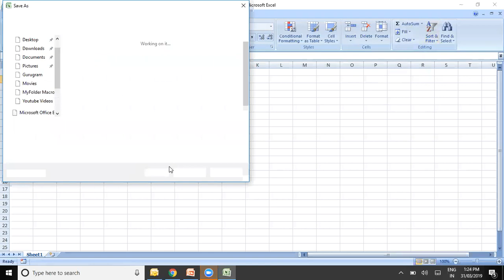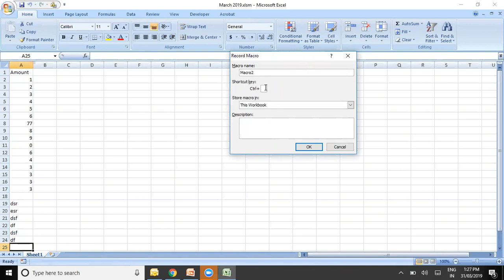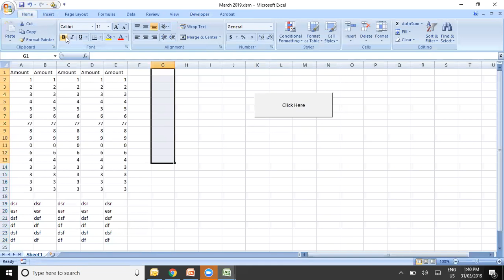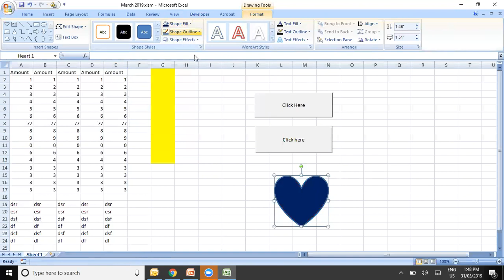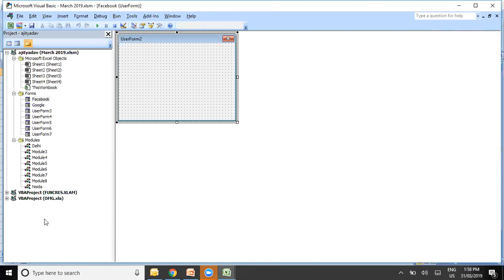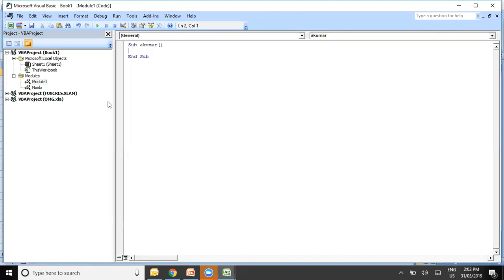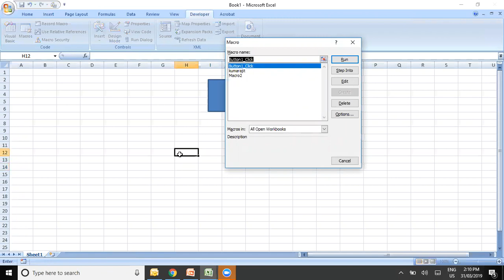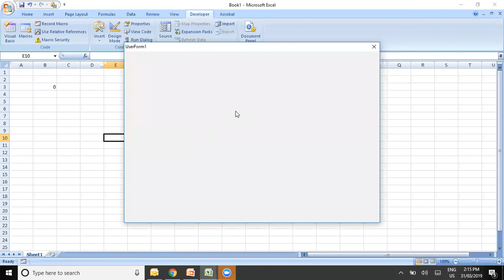VBA की कक्षा CLASS 3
VBA Ki Class 3. VBA Visual Basic Application Programming (Macros) training Class 3 in Noida by Mr. Kumar at 99Excel.Com.

Topics:
-How to Record and Test Excel Macro
-how to assign macros in excel
-Macros button
-How to Insert Module
-How to insert Userform
-Call Function, Run a macro in another macros
-Insert Activex in exel sheet
-Insert Form tools in Excel in excel
Etc